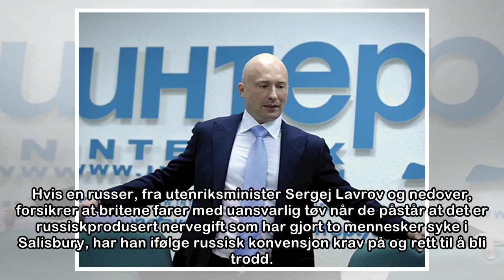Russisk regel: Benekt alt – det har du lov til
Hvis en russer, fra utenriksminister Sergej Lavrov og nedover, forsikrer at britene farer med uansvarlig tøv når de påstår at det er russiskprodusert nervegift som har gjort to mennesker syke i Salisb...